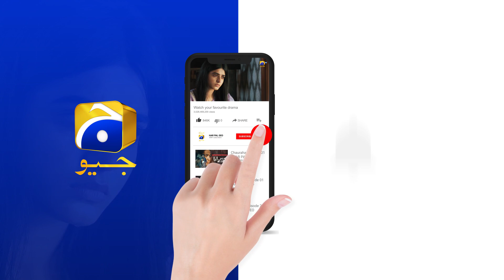Aaj Se Mera Beta Tumhara Hua || Inaam E Mohabbat || Har Pal Geo